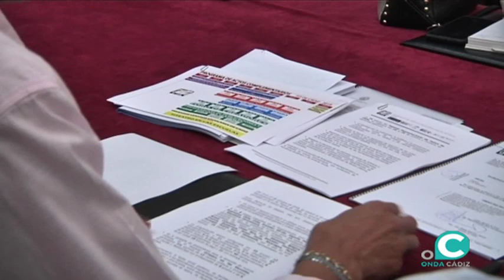El Festival Iberoamericano de Teatro sienta las bases de su 34 edición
El cartel del artista roteño Román Lokati será la imagen que represente este año la cita que se celebra del 18 al 26 de octubre de nuevo íntegramente en la capital